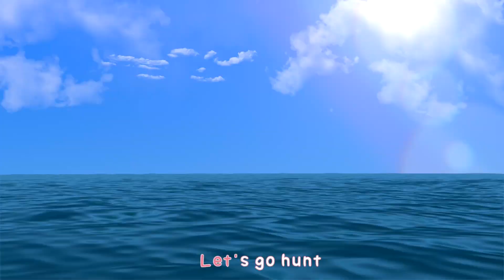Learn Colors with Colors! | Johny Johny Yes Papa nursery rhymes song | Super Lime And Toys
Baby Shark
Rain Rain Go Away
Bath Song